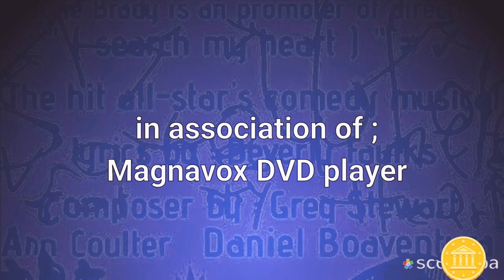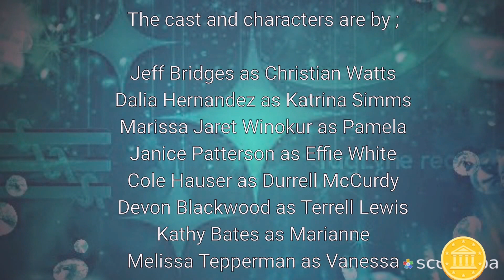girly raptures (DVD, 2004) widescreen station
from The Manager's of a lights 2002

back to the musical of August 15, 2003

girly raptures 2003 original cast album

Derek Hough as Sammy Willis
Lejuene Thompson as Thelma
Marissa Jaret Winokur as Pammie
Countess Vaughn as Tina Thomas
Morris Chestnut as Jacob Wallace
Cole Hauser as Terrell Owens
Kaycee Stroh as Louise

released date "in" September 7, 2004

on "this" summer! 2003

Rated ; PG